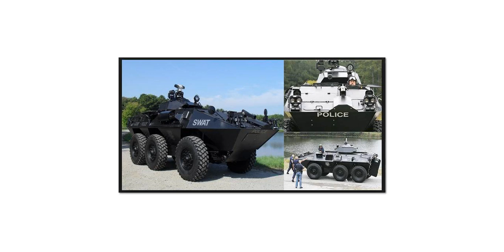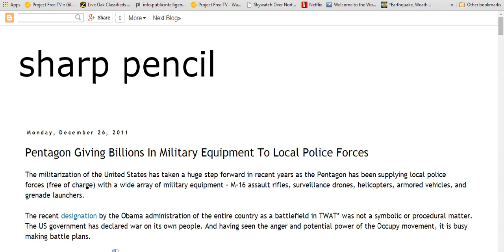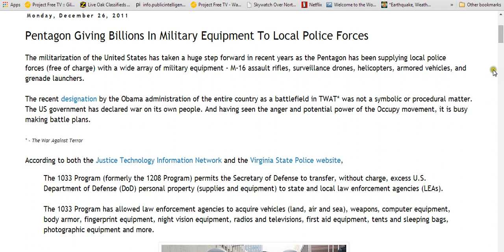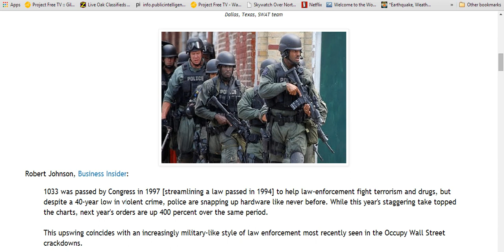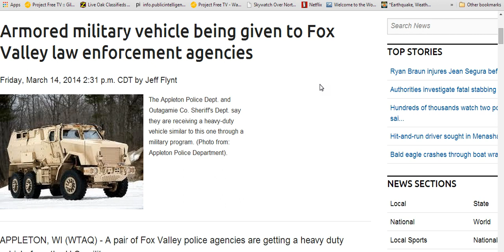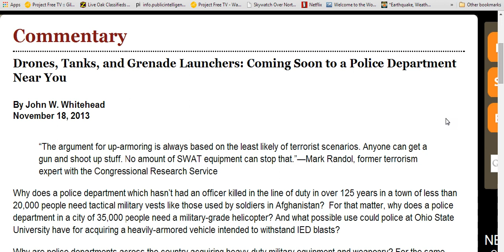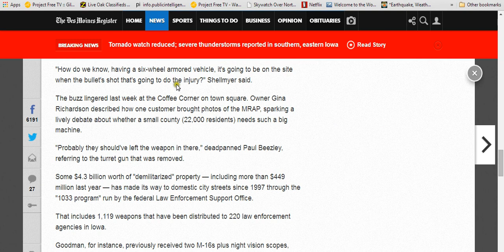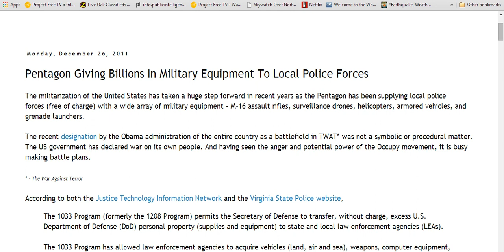MILITARIZATION OF AMERICAS POLICE FORCE.WEAPONS/GEAR/DRONES/TANKS,ETC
The police officers on our streets and in our neighborhoods are not soldiers fighting a war. Yet many have been armed with tactics and weapons designed for battle overseas that can help them stay safer,yet at timesThe result has become unexpected.people have become confused and sometimes fearful of Police using this gear.these tools have become HELP FOR use in raids as well as INCREASING THREATS ON THE STREETS. SUPPORT FREEDOM.GOOGLE SEARCHES,GOOGLE IMAGE. THANK YOU ALL FOR STANDING WITH FREEDOM. STAND UP TO CRIME AND TYRANNY.  GOD SPEED AND GOOD LUCK TO ALL.